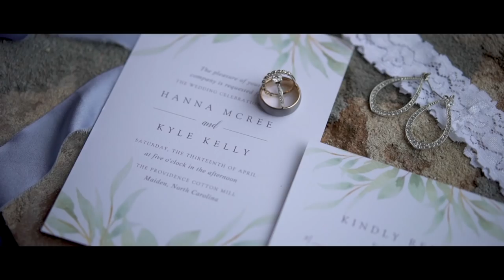The Providence Cotton Mill | Hanna + Kyle | 4.13.19